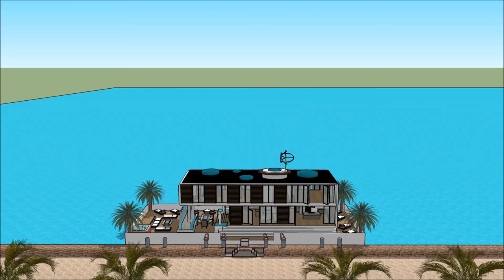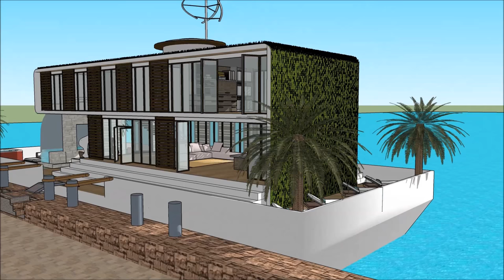Beijing Tianjin Sanya Qingdao Xiamen Dalian Houseboat 船屋 timeshare airbnb in CHINA Rental Houseboat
The Beijing Tianjin Sanya Qingdao Xiamen Dalian Houseboat 船屋 timeshare airbnb in CHINA Rental Houseboat  is made to sustain quality of life:

The Beijing Tianjin Sanya Qingdao Xiamen Dalian Houseboat 船屋 timeshare airbnb in CHINA Rental Houseboat  includes an Extravagant Barge Design ready for the extravagant user to rent the barge Houseboat

The Beijing Tianjin Sanya Qingdao Xiamen Dalian Houseboat 船屋 timeshare airbnb in CHINA Rental Houseboat  has three level plans with basement underneath it, which consist all the facilities needed for the renter. The Houseboat Barge has a unique modern contemporary design with unique architectural features. It has its own lounge area with gorgeous view of the bay.